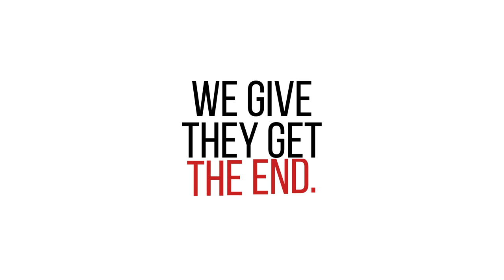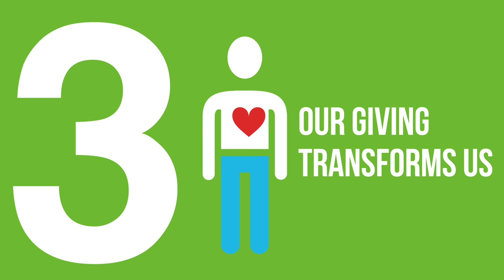What happens when we give? - Generosity Video 7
It’s easy to think that when we give, not much happens.
 That’s because we tend to think of it as a single transaction.
We give. They get. The end.
But what if there is more to the story? What if God is doing more than we know with our gift?
Good news! He is.
When we give, we are doing more than we know, because God does more than we could imagine in three key ways:
• God works through us – we become a pipeline through which his blessings flow. Instead of holding tightly to what He has given us, we must let it overflow into the needy world around us, allowing God’s glory to shine.
• God works with us – we become partners in His mission to renew and restore all things to Himself. Through our prayers, presence, gifts, service and witness, we join in the gracious work He has already begun. We become co-creators, shaping His world for good.
• God works in us – we become participants in His work of grace within our own hearts. Our giving helps transform us even as we bless others. And as we align our treasure with what He treasures, we reveal the work He is doing in our hearts to make us more like Jesus.

What happens when we give? More than we could ever imagine.
Give generously and discover what God can do because of you.